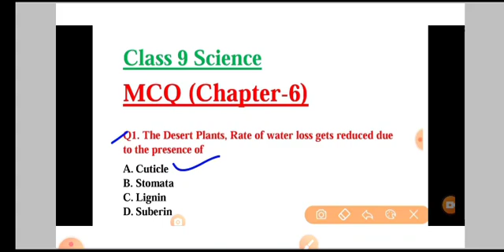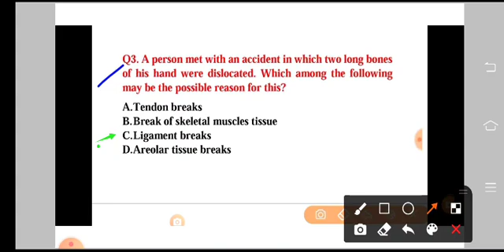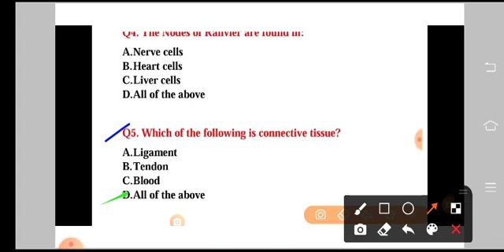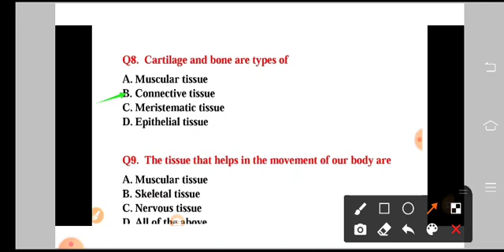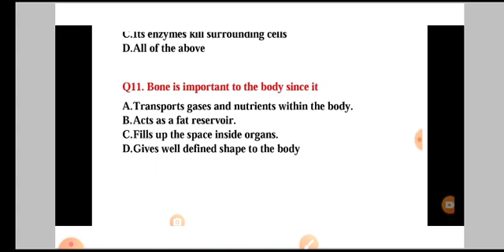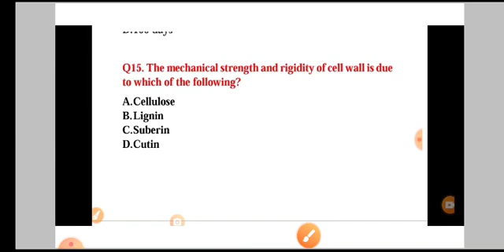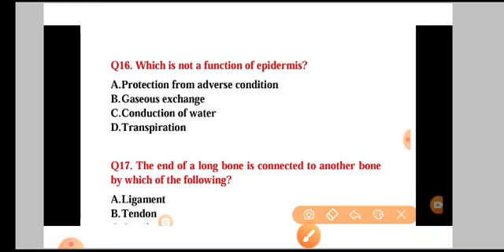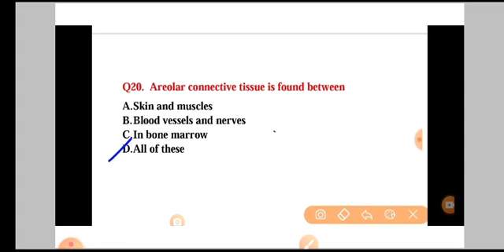Tissue MCQ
Class 9 Tissue MCQ